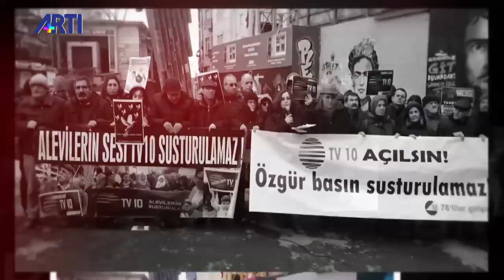Bu Arada 2 - Musa Özuğurlu 'AYM'nin Demirtaş kararı ve hukuk devleti' 22 Haziran 2020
Musa Özuğurlu ile Bu Arada programının ikinci bölümünde Avukata Mahsuni Karaman, Gazeteci İrfan Aktan, Gazeteci Ragıp Duran ve HDP Eş Genel Başkan Yardımcısı İlknur Birol ile AYM'nin Demirtaş hakkında verdiği karar, iktidarın otoriter yaklaşımı, baroların savunma yürüyüşü konuşuluyor.